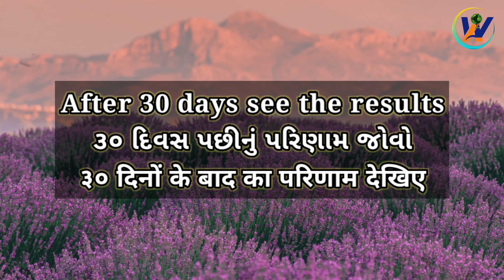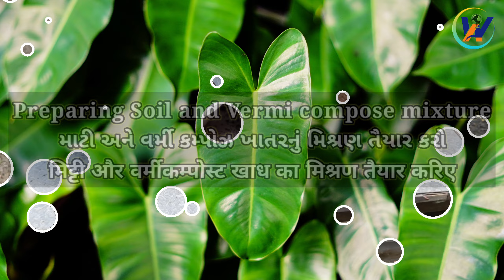Desi Indian Roses Air Layer Techniques🤠 | દેશી ગુલાબની એર લેયરની પદ્ધતિથી કલમ બનાવતા શીખો😲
Easy Method To Grow Fenugreek At Home | મેથીને ઉગાડવાની સૌથી આસાન રીત તે પણ ત્રણ જ દિવસમાં😳

How To Do Spice Plant Bay Leaf(TejPatta)Air Layering |Part 01|તજ પત્તાની એર લેયરથી કલમ બનાવવાની રીત🙄

Nature With Amratbhai
desi rose air Layering technique
desi gulab ni air Layering paddhati
desi gulab ne ropvani rit
Desi Roses Plantation with Amratbhai
desi gulab ni kalam banavo
દેશી ગુલાબની કલમ બનાવતા શીખો
દેશી ગુલાબને ગ્રાફટ કરવાની રીત
rose bud grafting
rose grafting
rose side bud grafting
desi roses with branches graft
નેચર વિથ અમ્રતભાઈ
how to graft roses compound eyes
how to desi rose grafting
method of grafting roses
how to propagation new rose
Desi Indian Roses Air Layer Techniques🤠
દેશી ગુલાબની એર લેયરની પદ્ધતિથી કલમ બનાવતા શીખો😲

                     Keywords tags